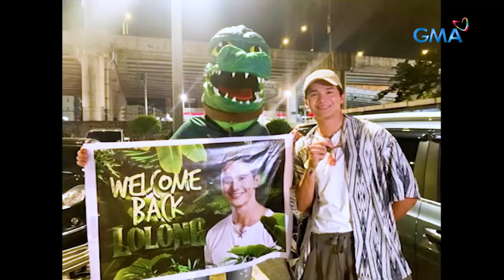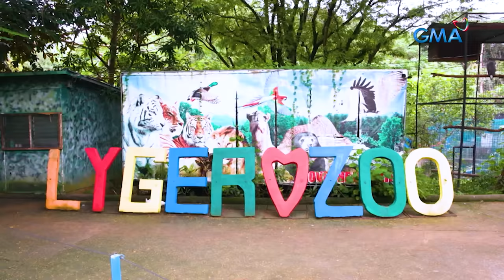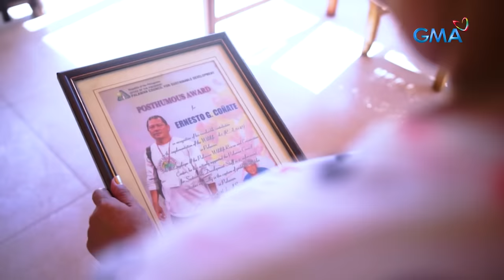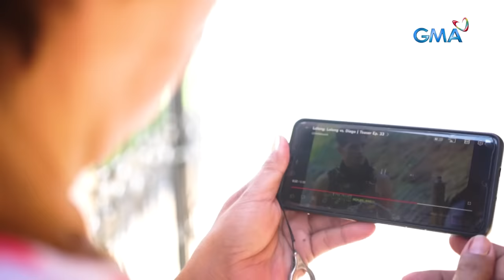KAYANIN KAYA NI RURU MADRID NA MAGPAKAIN NG MGA NAGLALAKIHANG BUWAYA? | Kapuso Mo, Jessica Soho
Aired (August 21, 2022): Kilalanin ang bagong bayani ng primetime – si Ruru Madrid o “Lolong”! Si Lolong, kasama si Ms. Jessica Soho, kumasa sa hamon na magpakain ng mga totoong naglalakihang buwaya! Ang pagharap ni Lolong sa mga kalahi ni Dakila, panoorin sa video!